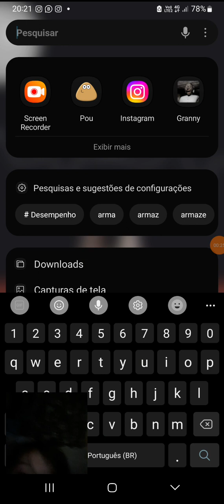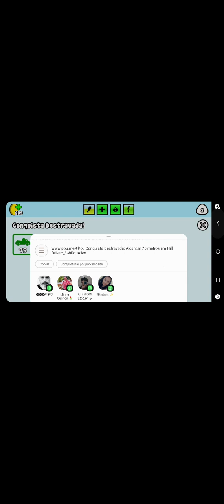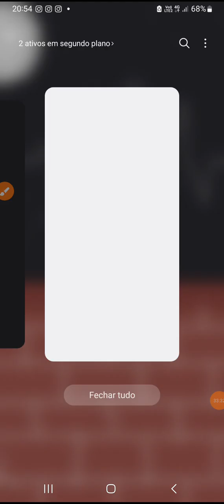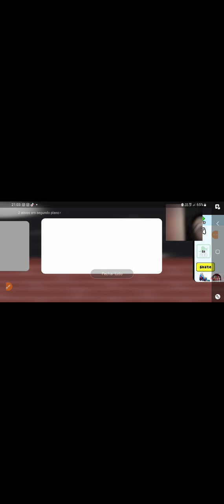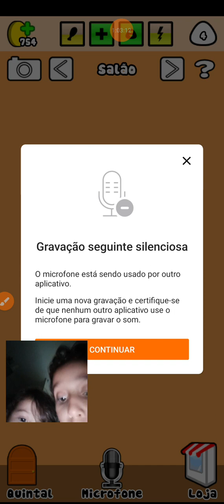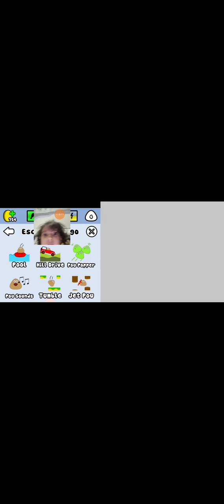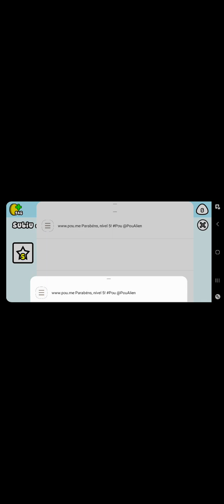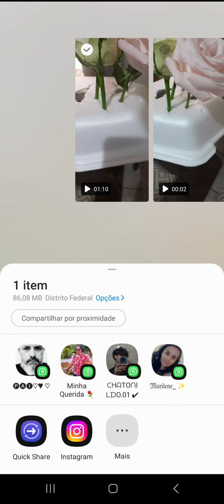29 de janeiro de 2024